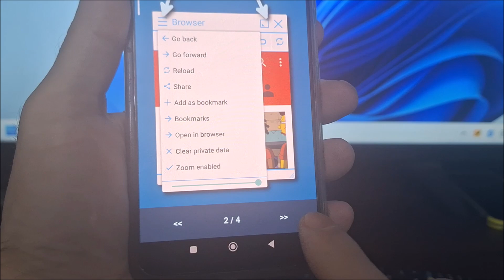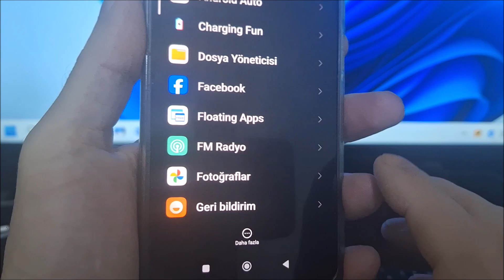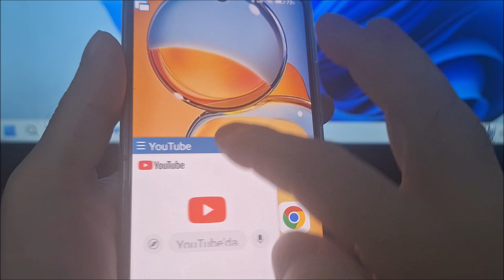Redmi 13C kayan pencere nasıl açılır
Xiaomi Redmi 13c kayan pencere nasıl açılır.